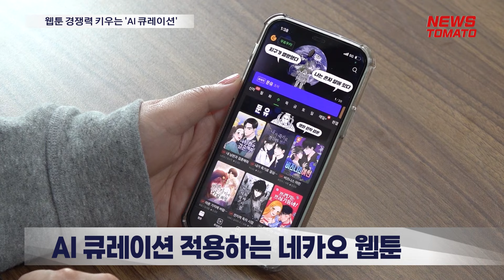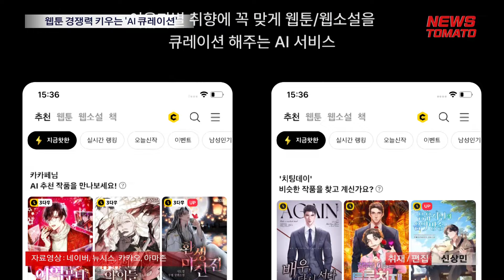웹툰 경쟁력 키우는 'AI 큐레이션' [말하는 기자들_테크지식_0826]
AI 기술을 이용한 AI 큐레이션을 통해 네이버웹툰과 카카오엔터가 웹툰 경쟁력을 강화하고 있습니다.

카카오엔터가 운영 중인 헬릭스 큐레이션은 AI를 통해 이용자 취향과 성향을 분석하고 작품 추천 화면을 최적화하는 기술입니다. 기술 도입 이후 추천탭, 웹툰탭, 웹소설탭에서 광고 노출 대비 클릭수가 각각 96%, 42%, 138% 증가했습니다.

네이버웹툰은 AI 큐레이션을 지난 6월부터 정식 적용했습니다. 이 역시 맨 윗줄부터 이용자가 좋아할 가능성이 높은 작품을 배치하는 방식입니다.

네이버웹툰 관계자는 AI 큐레이션 이후 기존에 읽지 않던 작품을 추가 탐색, 열람하는 수치가 의미 있게 증가하고 있다고 밝혔습니다.

2024년 전세계 웹툰 시장 규모는 10조876억원, 2032년엔 17조원을 넘어설 것으로 예측되고 있습니다. 이 기간까지 웹툰 시장의 연평균 6.92% 성장할 것으로 예상되고 있습니다. 이에 애플·아마존 등 빅테크 기업도 웹툰 시장에 진출하고 있습니다.

웹툰 시장 경쟁이 치열해진 가운데 이용자 친화적인 AI 큐레이션을 통해 네이버와 카카오가 경쟁력을 확보할 수 있을지 주목됩니다.

뉴스토마토 신상민입니다.

감사합니다.